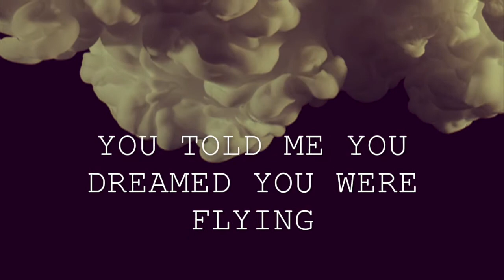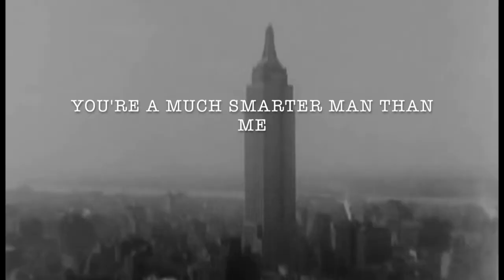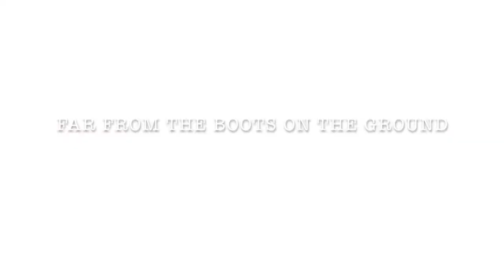Zeppelin Song Luftschiffbau Erik Della Penna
"An Evening in New York" is a multi-media show and CD to promote a wonderful book about New York. It tells the story from the German bookbinder Theodor Trampler, who went 1928 to NYC to earn money for his family in Germany, Leipzig. Among many other things he had seen the first Zeppelin coming to New York in 1928. Erik Della Penna wrote a song about Graf Zeppelin and his company Luft Schiff Bau.